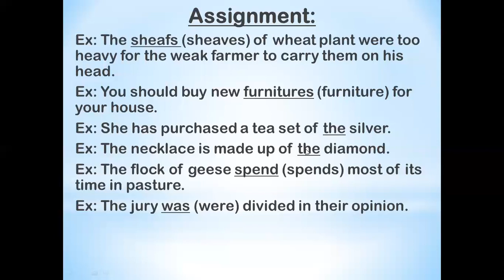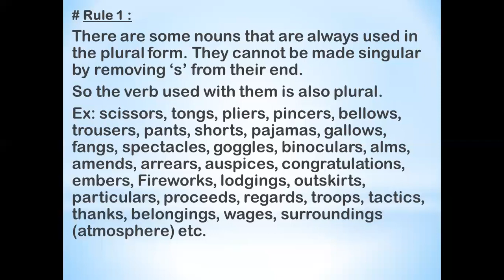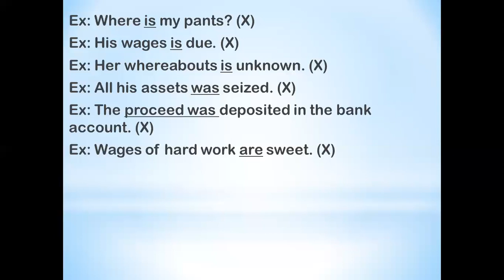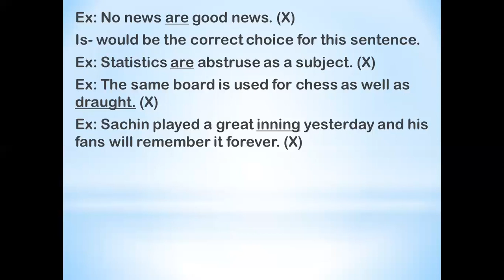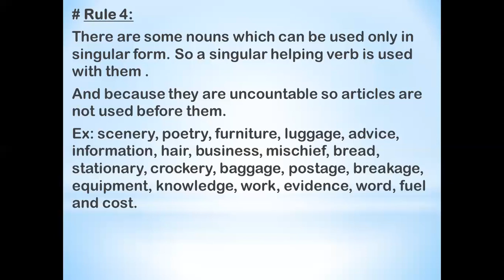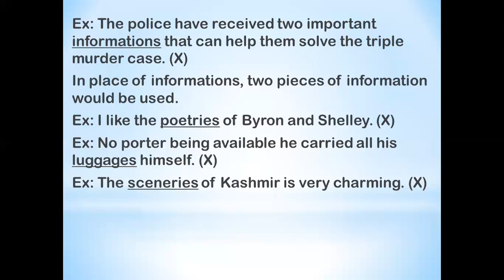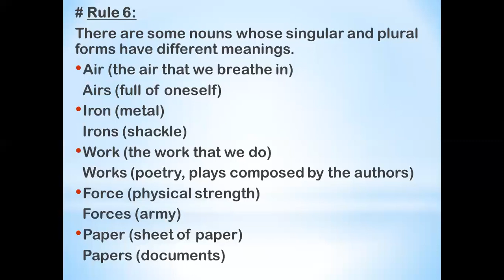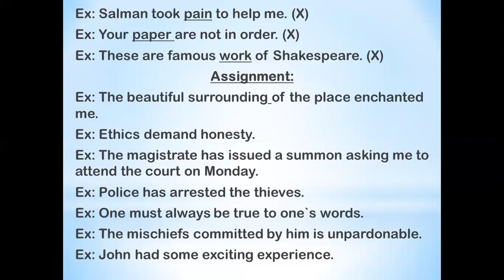Noun Part 2| English Grammar for various UPSC & SSC Exams | [Lecture 2]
Important Playlist for EPFO Exam -